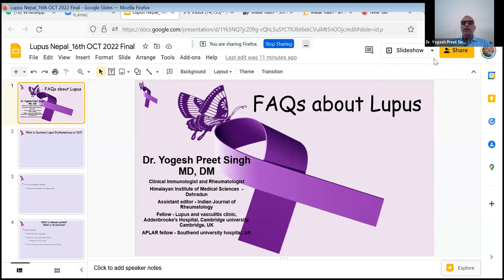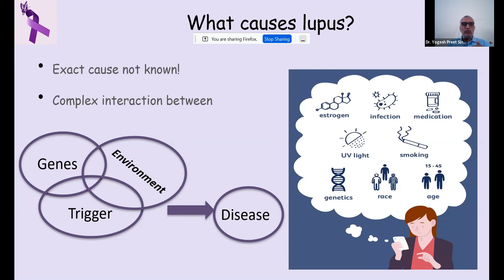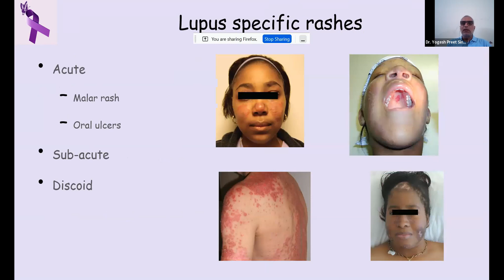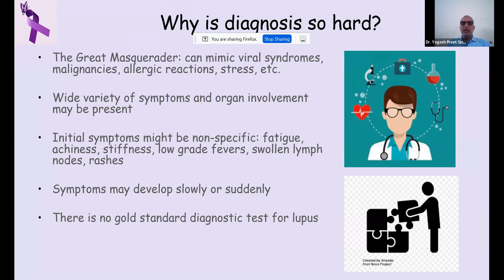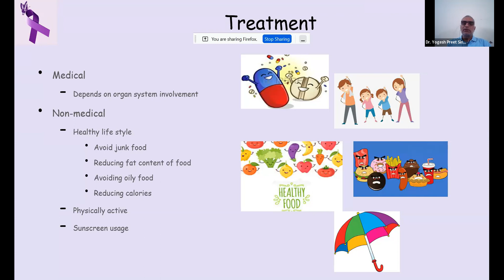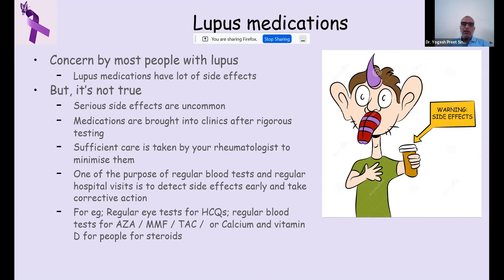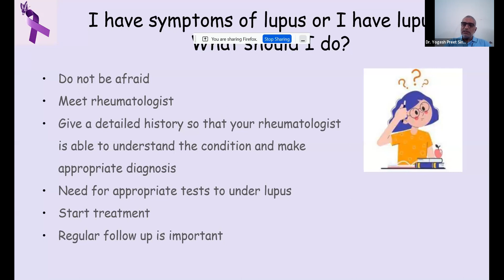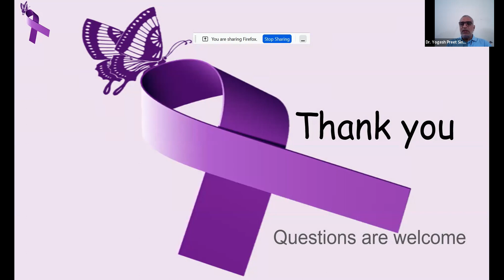ल्यूपस उपचार और जीवन शैली - Dr. Yogesh Singh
हमें अपना अमूल्य सहयोग देने के लिए हम डॉ. योगेश सिंह के बहुत आभारी हैं। हम ल्यूपस के बारे में जानकारी स्थानीय भारतीय भाषाओं में उपलब्ध कराने में दृढ़ विश्वास रखते हैं और आशा करते हैं कि इससे मदद मिलेगी।